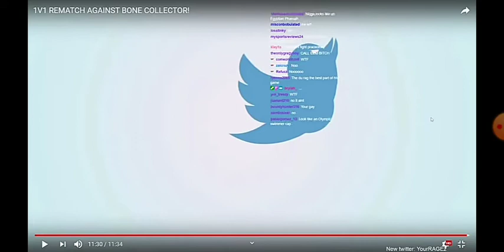Dis a fuckin nuff please stop flight L reacts